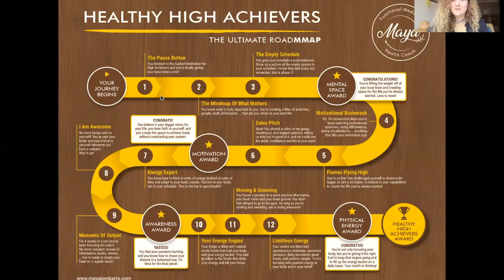Taking Quality Breaks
It's so hard to pause when we're in the flow and wanting to finish something by the end of the day
We just want to keep going, right?
Well, your body doesn't really agree with that.
You need to fill that energy bucket BEFORE it's empty.
Your projects will thank you as well. Have you ever had that moment when you were thinking of a solution, and the moment you distract yourself, you get a BRILLIANT idea?
Yup, that's what mini breaks in the middle of a busy day can do for you as well.
Let's discuss how we can increase the QUALITY of your mini breaks during the day.

I used to go LIVE every Monday in the Healthy High Achievers Facebook group and I decided to share these recordings with you on YouTube.

Join my 8-week program From Clutter To Calm to restructure your life and feel more calm and clear-headed